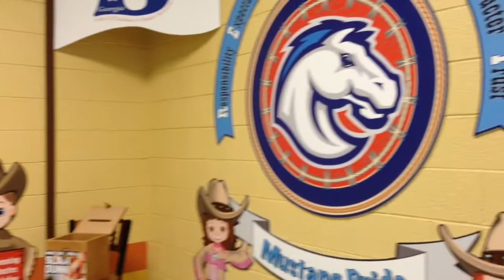trim C238BC1D A338 4A40 9A2C 835F59645751